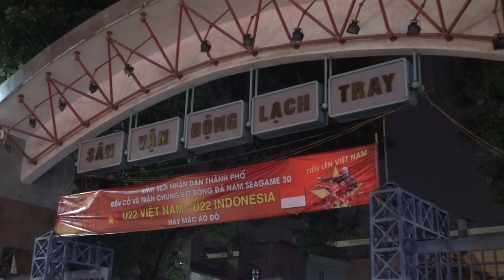CỔ ĐỘNG VIÊN HẢI PHÒNG CHÁY HẾT MÌNH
Phan hâm mộ cùng các cổ động viên cổ vũ cho đội tuyển U22 Việt Nam đêm chung kết SEA GAMES 30 . Tại sân vận động lạch tray - Hải Phòng . CẢM ƠN QUÝ VỊ ĐÃ XEM VIDEO NÀY . kính chúc quý vì năm mới an khang thịnh vượng và may mắn .